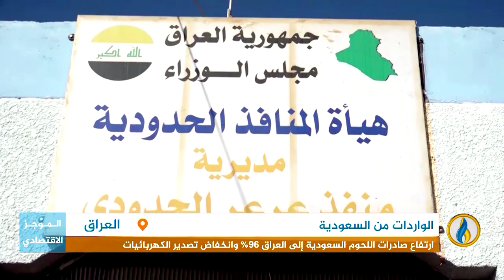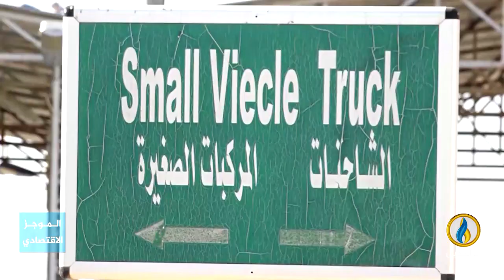أبرز الأخبار الاقتصادية على قناة_الرافدين ليوم الاثنين في